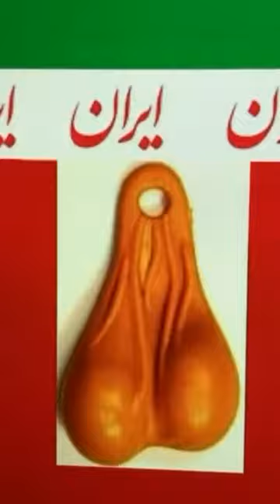iran protesters sexy pictures yakarim